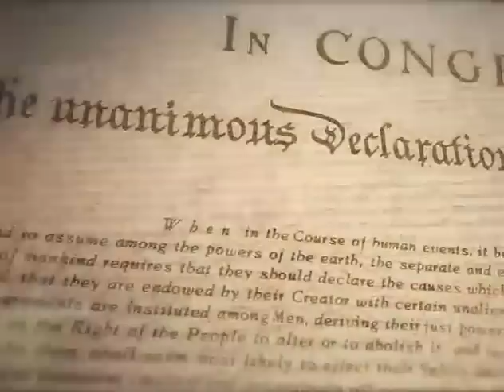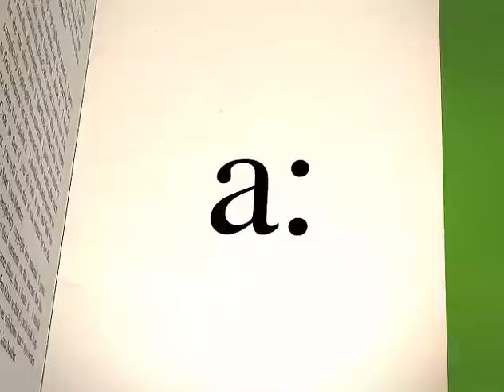Barney Stinson - The Bro Code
Everyone's life is governed by an internal code of conduct. Some call it morality. Others call it religion. But Bros in the know call this holy grail the Bro Code.
Historically a spoken tradition passed from one generation to the next, the official code of conduct for Bros appears here in its published form for the first time ever. By upholding the tenets of this sacred and legendary document, any dude can learn to achieve Bro-dom.